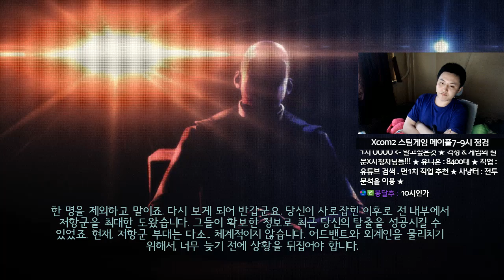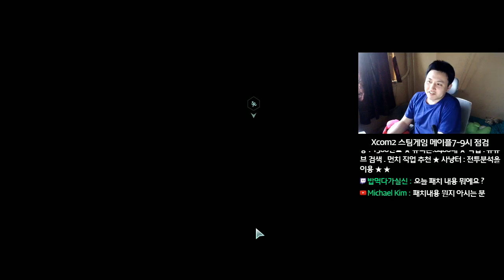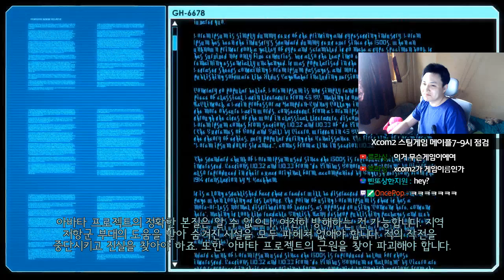Xcom2 엑스컴2 .. 다른게임을 해보았습니다..스팀게임... [메이플스토리 먼치]